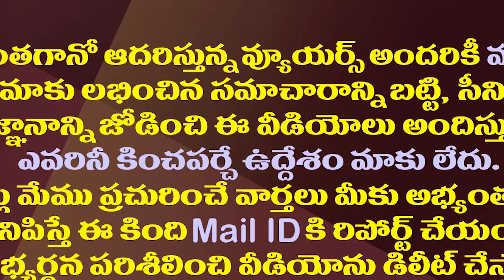3 రాజధానులపై సుప్రీంలో చుక్కెదురైతే జగన్ ప్లాన్-బి ఇదే| YSRCP Is Preparing Plan-B For The 3 Capitals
3 రాజధానులపై సుప్రీంలో చుక్కెదురైతే జగన్ ప్లాన్-బి ఇదే| YSRCP Is Preparing Plan-B For The 3 Capitals